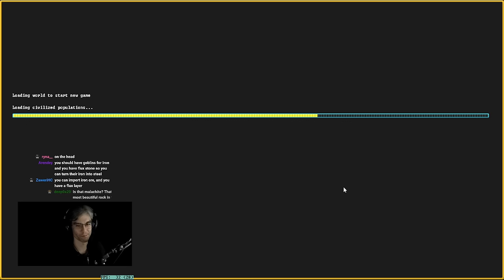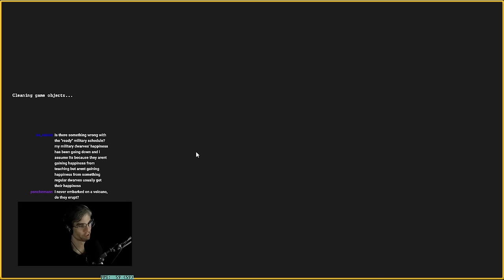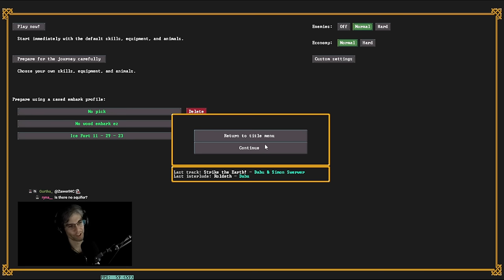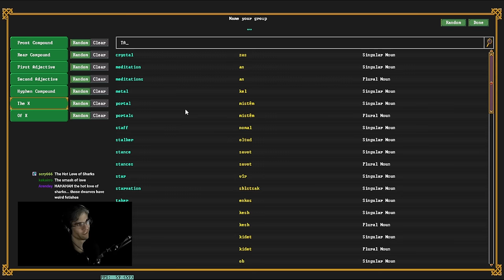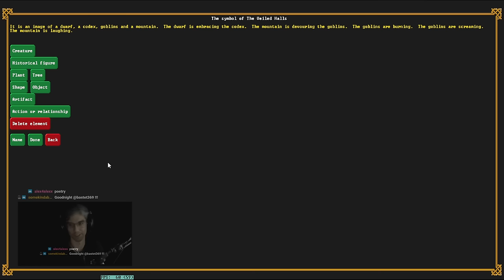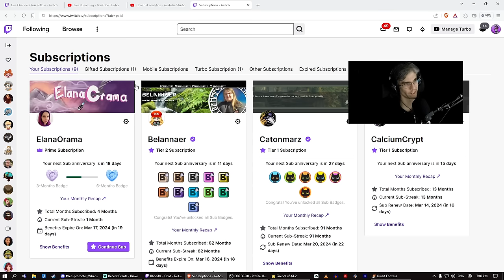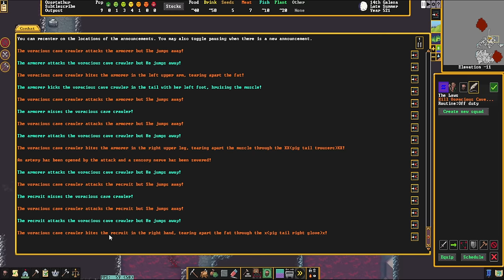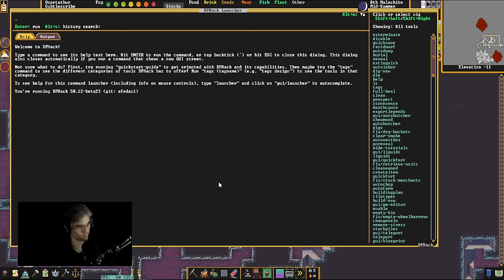Dwarf Fortress - Subtlescribe | 01 (Volcano)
00:00 it begin
Enbark 01:08:44